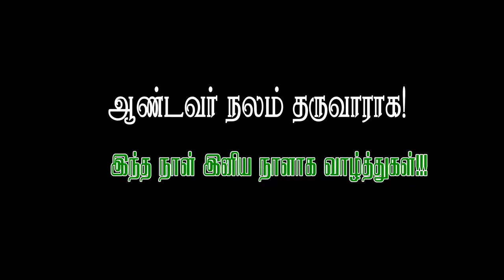🔴🅛🅘🅥🅔✠ மறையுரை|அருள்பணி.தாமஸ் ஜான்பீட்டர்|பஞ்சம்பட்டி மரத்தடி மாதா திருவிழா திருப்பலி|நேரலை🔴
🔴🅛🅘🅥🅔✠பஞ்சம்பட்டி மரத்தடி மாதா திருவிழா திருப்பலி  |நேரலை 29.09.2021🔴
29sep 2021 DAILY MASS   | sacred heart shrine |panjampatty | Annual Feast 2021 Thaimai Media LIVE |